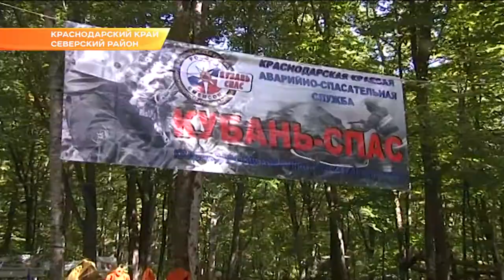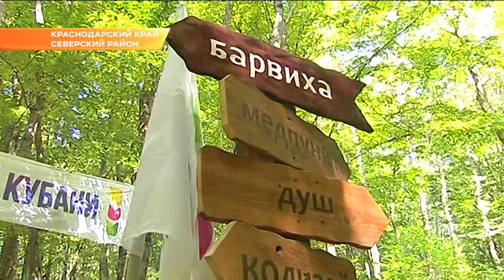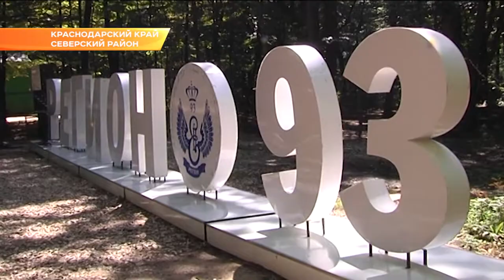Около 5 млн рублей выделят участникам форума «Регион 93» в следующем году.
Об этом сегодня заявил Вениамин Кондратьев. Губернатор посетил заключительную смену форума «Союз Кубанской молодёжи» и пообщался с молодыми активистами. В «Колизее» Глава региона, уже традиционно, ответил на самые острые вопросы.